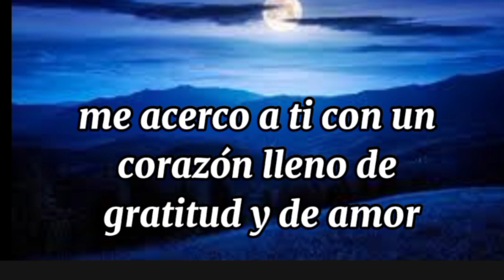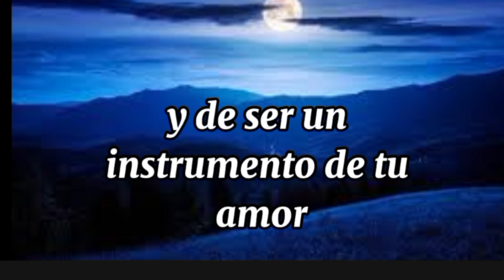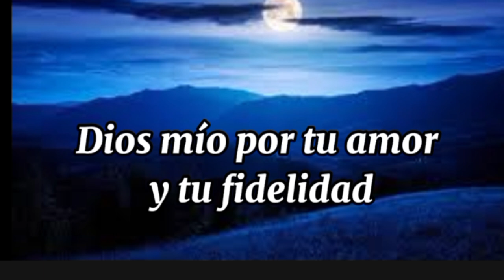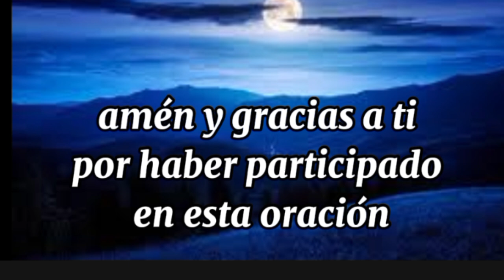oración de la noche